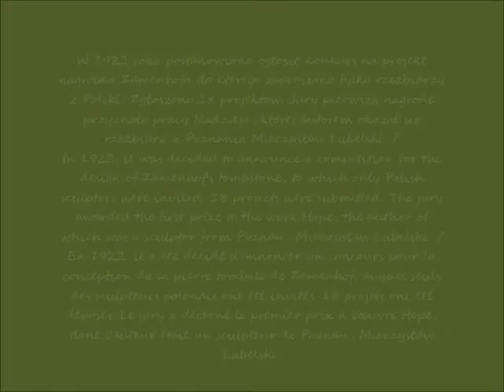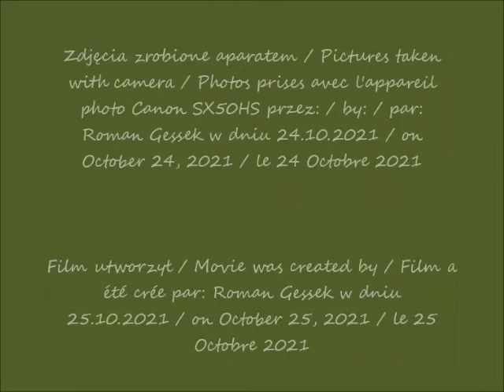2021 10 24 Warszawa Grób Ludwika Łazarza Zamenhofa Cmentarzu Żydowskim przy ul Okopowej cz 3 po 1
Grób Ludwika Łazarza Zamenhofa / The grave of Ludwik Łazarz Zamenhof / La tombe de Ludwik Łazarz Zamenhof
Cmentarzu Żydowskim przy ul. Okopowej / Jewish Cemetery at Okopowa Street /  Cimetière juif de la rue d'Okopowa
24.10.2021 po / after / après 11.13